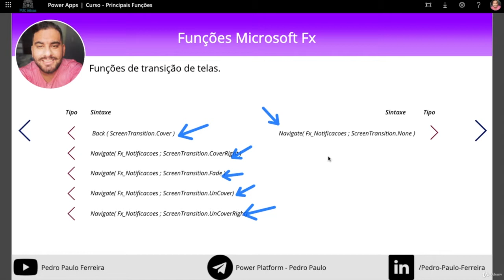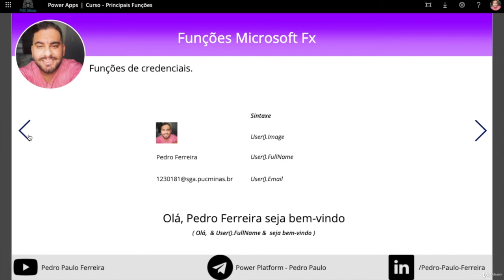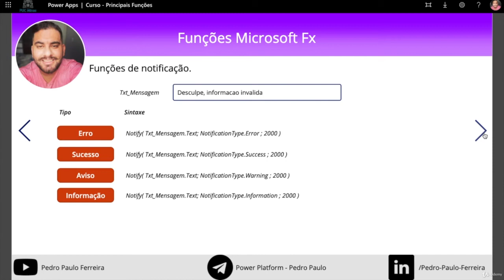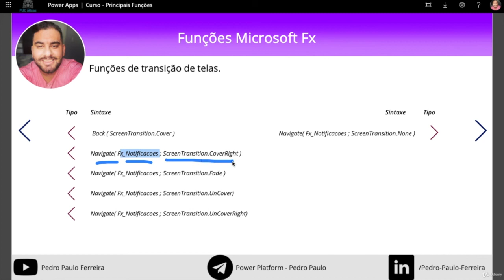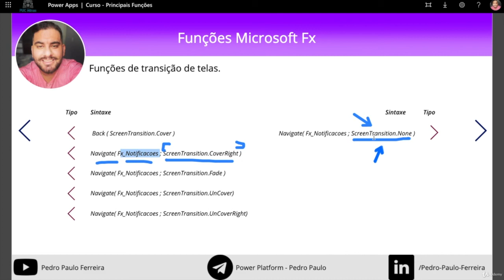[ POWER APPS CURSO COMPLETO ] 18 - Funções de Navegação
Descrição: Neste vídeo, vamos explorar as funções de transição de tela no Power Apps e a linguagem de programação Power Fx. Aprenda a utilizar as funções Back e Navigate para criar animações incríveis em suas transições de tela. Descubra como aplicar diferentes animações para dar um toque especial ao seu aplicativo. Não perca!

Curso
↳ Power Automate Elite

Marcação de Tempo:
0:00 - Introdução
0:06 - Apresentação das funções de transição de tela
0:18 - Função Back e suas animações
1:00 - Função Navigate e suas animações
2:00 - Demonstração das animações Cover, Fade e Uncover
3:00 - Conclusão

Assista e aprenda a dominar as transições de tela no Power Apps!